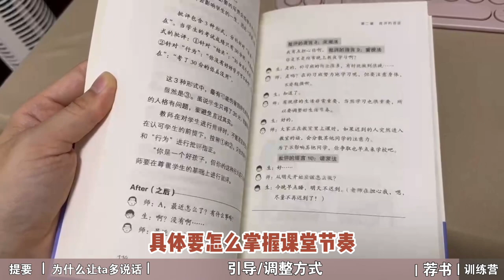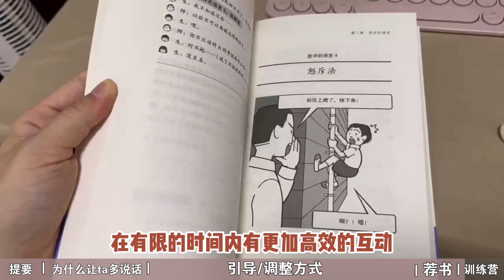【MissATU对外汉语】学生太安静，如何引导他们多说话？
【课堂管理】太闹腾太安静怎么应对
· 让学生“多说话”的背后，老师有哪些教学需求？
· 为了满足需求，我们做过哪些努力
· 如何应对学生太活跃或太安静
· 推荐“老师如何高效说话”的书
· 阿涂和Luna（晓晓）的汉教接地气实用训练营来啦！

📷Canon M50
💻Final Cut Pro X/剪映

对外汉语 | 教育故事 | 自由职业